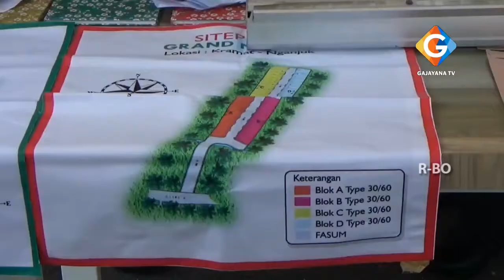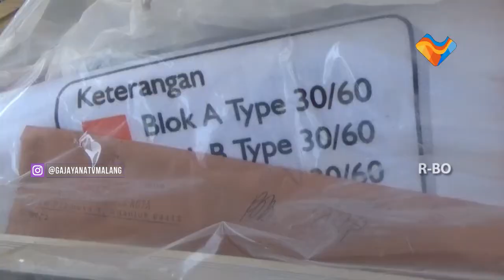POLISI AMANKAN PELAKU PENIPUAN PERUMAHAN BERSUBSIDI YANG TIDAK SEGERA REALISASIKAN PEMBANGUNAN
DENGAN WAJAH DITUTUPI GAZEBO/ DIDIK WARGA SURABAYA DIREKTUR PT GRAHA DITA ABADI DIAMANKAN TIM RESKRIM DARI POLSEK KOTA NGANJUK DAN POLRES NGANJUK// IA DIAMANKAN PIHAK KEPOLISIAN SETELAH 13 WARGA MELAPORKAN TINDAK PIDANA PENIPUAN/ ATAS PEMBELIAN RUMAH MURAH BERSUBSIDI //
KAPOLRES NGANJUK AKBP DEWA NANTA WIRANTA MENGATAKAN/ KASUS BERMULA KETIKA TERSANGKA MELAKUKAN PENJUALAN RUMAH SUBSIDI DENGAN BRAND NATASYA RESIDENCE, KELURAHAN WERUNGOTOK DAN GRAND NATASYA, KELURAHAN KRAMAT, KECAMATAN NGANJUK KOTA.// DARI PROMOSI PENJULALAN RUMAH ITU BANYAK KORBAN YANG TERTARIK INGIN MEMILIKI RUMAH TERSEBUT DAN MELAKUKAN DP ATAU PEMBAYARAN AWAL//
RATA-RATA KORBAN TELAH MENGELUARKAN UANG SEBESAR 10 JUTA UNTUK PEMBELIAN RUMAH SUBSIDI DAN DIJANJIKAN AKAN SEGERA DIBANGUN//NAMUN SEJAK DIPASARKAN BULAN MEI 2018 HINGGA SEKARANG REALISASI PEMBANGUNAN RUMAH YANG DIJANJIKAN TERSANGKA TIDAK KUNJUNG TEREALISASI/ AKIBATNYA PARA KORBAN MELAKUKAN PENAGIHAN KEPADA TERSANGKA/ KARENA KESAL TIDAK ADA PENGEMBALIAN PARA KORBAN AKHIRNYA MELAPORKAN KE KEPOLISIAN//
TERCATAT SAAT INI SUDAH SEBANYAK 20 KORBAN YANG TERCATAT MELAPOR DENGAN KERUGIAN MENCAPAI 130 JUTA RUPIAH/ NAMUN DARI HASIL PEMERIKSAAN KEPOLISIAN ADA KEMUNGKINAN KORBAN AKAN TERUS BERTAMBAH/ MENGINGAT BANYAK KORBAN YANG SAAT INI BELUM MELAPOR//

AKIBAT KEJADIAN INI./ TERSANGKA DIJERAT DENGAN PASAL 378 SUBS 372 JUNTO 64 KUHP, DENGAN ANCAMAN HUKUMAN SELAMA-LAMANYA 4 TAHUN KURUNGAN PENJARA//